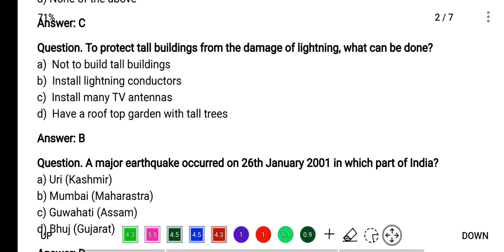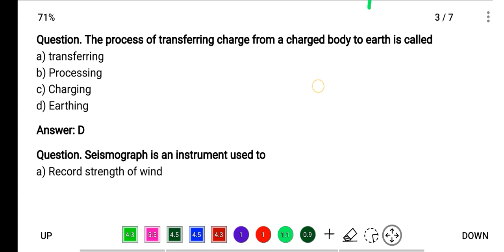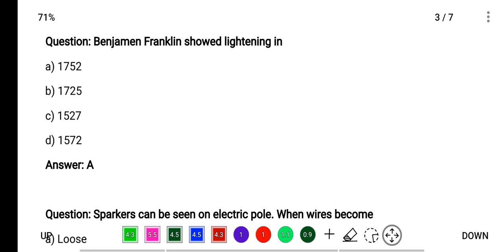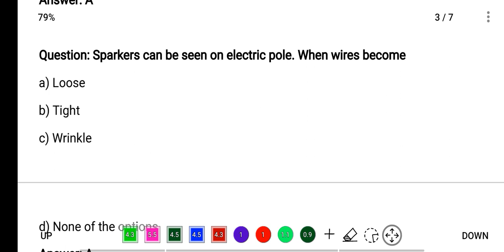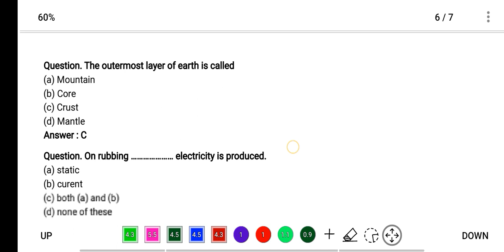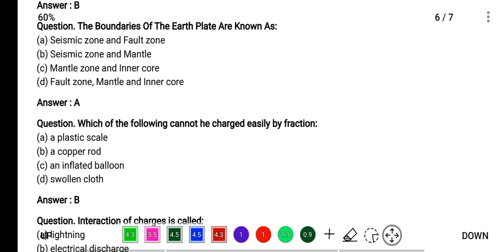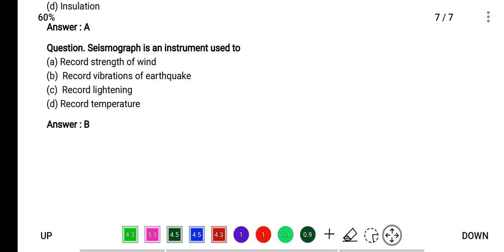Class 8th Science Natural phenomenon Mcqs